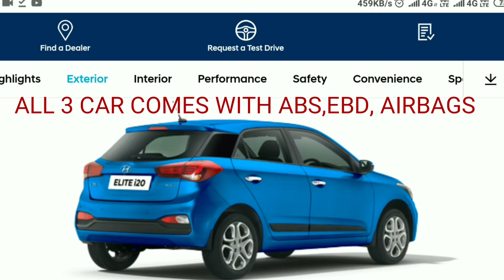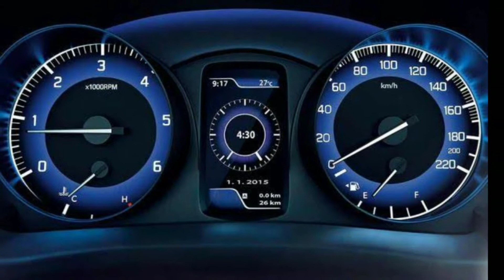Tata altroz vs baleno vs elite i20 full car compare in hindi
hello doston aaj ke is video par hum tata altroz Hyundai elite i20 Maruti baleno ka compare karenge aur iske interior exterior price mileage ke baare me batayenge aap se request hai is video ku pura dekhiye pasand aaye to like share subscribe karlen hamare naye video dekhne ke liye Bell icon vi dabayen